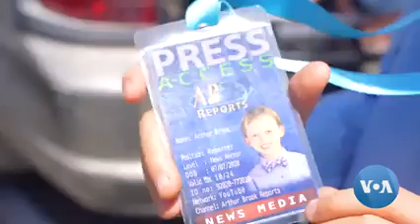California Brother and Sister Manage YouTube Channel to Support Ukraine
From California, 11-year-old Arthur Brook and his sister Sophia, the children of a Ukrainian mother, started a YouTube channel that covers events in Ukraine and reports on local volunteers who help its cause. Their father helps with production. Khrystyna Shevchenko has the story.